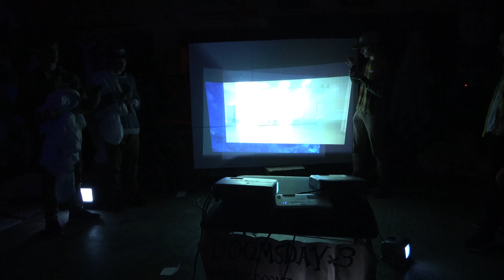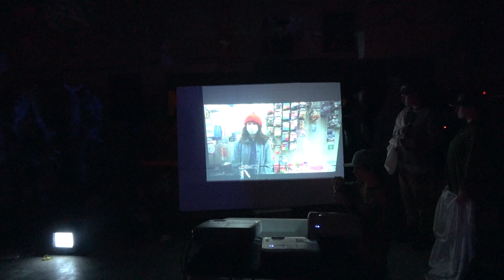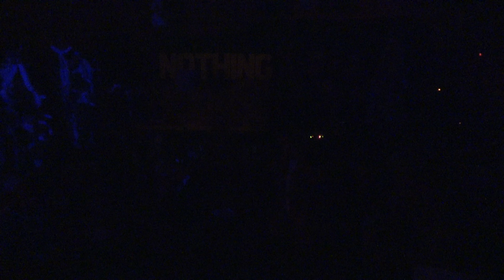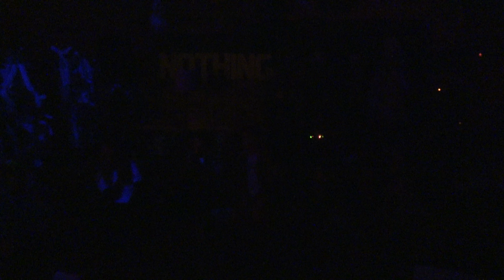Doomsday x 3 at Art Rat Studios, 3-25-22 (2)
ELLA BERZINS and GRAYSON HENDRIX of DOOMSDAY x 3 present a BRAND NEW EXPERIENCE: FOREVER & EVER!

Like NOTHING we have SEEN or FELT in our lives, DOOMSDAY is doing something NEW! Hear it RINGING FROM THE ROOFTOPS, hear it RINGING FROM THE MOUNTAINS! DOOMSDAY DOOMSDAY DOOMSDAY is doing something new! Never seen before! DOOMSDAY DOOMSDAY DOOMSDAY! Something new! Something new!

DOOMSDAY DOOMSDAY DOOMSDAY'S NEW SHOW contains the group's first LONG-FORM MINI PLAY, "THEFT OF AN INNKEEPER."

PAVLO is lost in his own world as ALL MEN AROUND HIM BABBLE INCOHERENTLY, what will he do to remedy this situation? Also featuring the return of the MINI-PLAYS, with plenty of UNINTELLIGIBLE ACTIVITIES. There's a lot more in store too, but you'll have to COME AND SEE for yourself.

Finally, it would be AWFUL of me not to mention that the ENTIRETY of the performance was decided by GRAYSON HENDRIX and ELLA BERZINS while LOCKED in a SMALL WHITE ROOM for 3 DAYS with NO entertainment, BLACKED OUT windows, and BLAND OATS for food.

DOOMSDAY
DOOMSDAY
DOOMSDAY